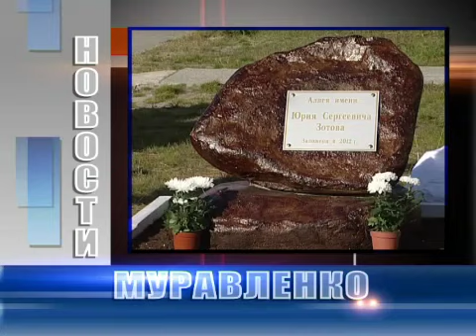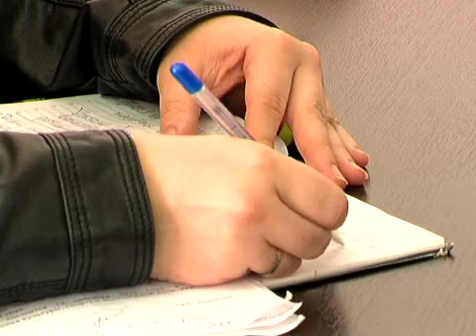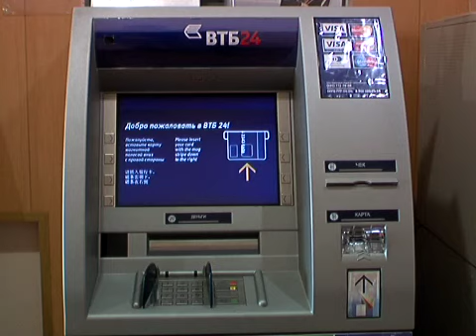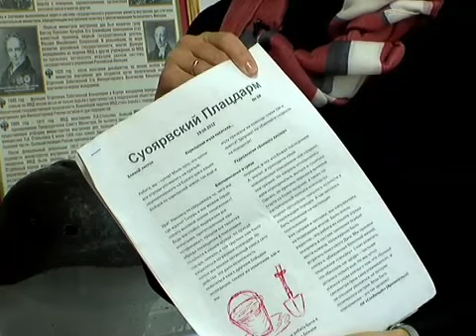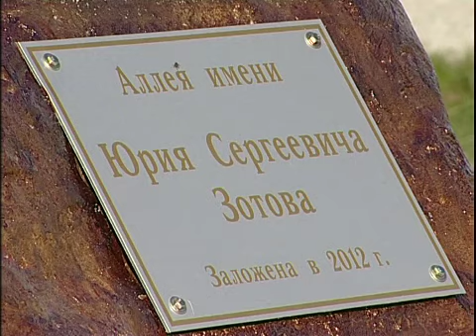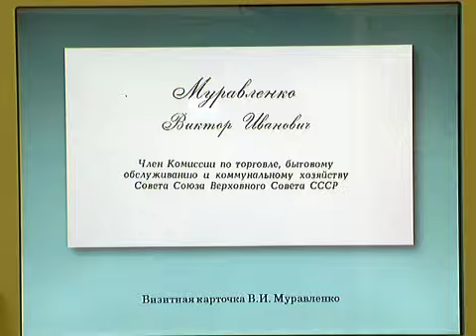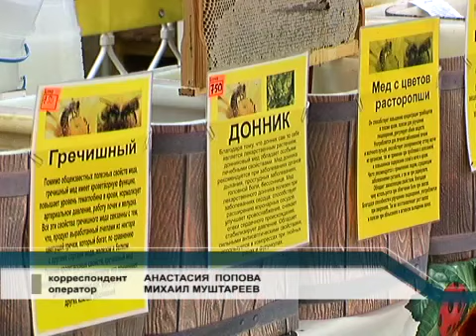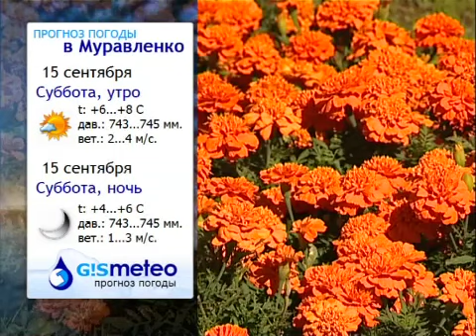Новости Муравленко, 14 сентября 2012г.